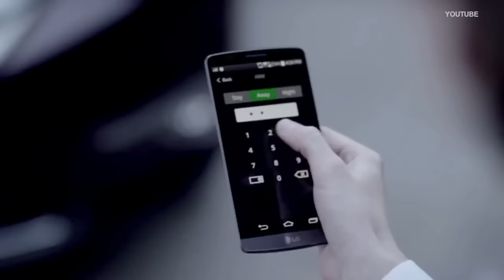5G será base para que internet das coisas vire realidade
São Paulo -- Já pensou se sua geladeira disse para o mercado que você está sem leite? Ou então como seria sua vida se seu carro fosse conectado e você não precisasse dirigir até o trabalho? Tudo isso poderá ser realidade no futuro com a internet das coisas.

Para isso, no entanto, é preciso ter uma rede de confiança funcionando. É aí que entra a rede 5G. Veja mais informações sobre essa tecnologia no vídeo.